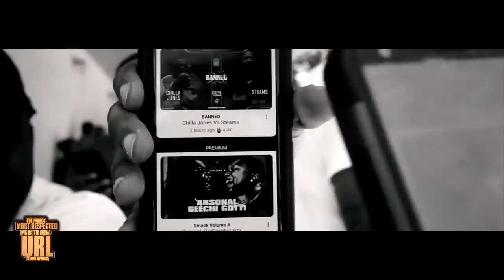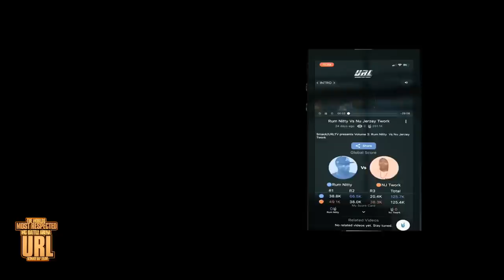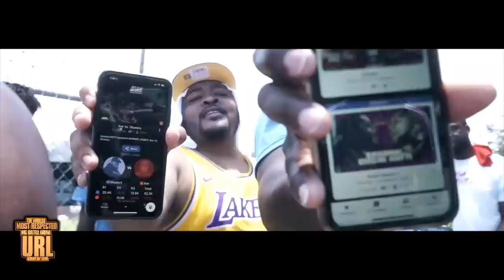SMACK VOLUME 5 - FACEOFFS LIVE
SMACK/URL PRESENTS: SMACK VOLUME 5

VIDEO CREDITS:
[Any credits (produced or directed by) information will be placed here]

[Video Title]
[Video URL]